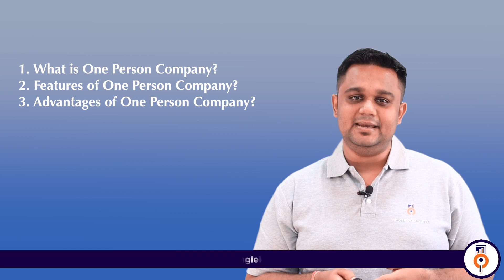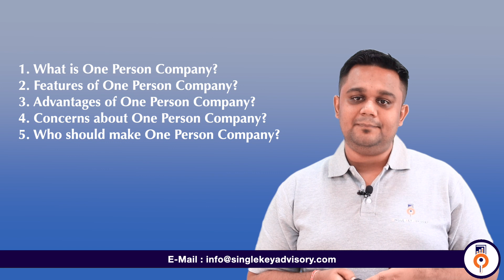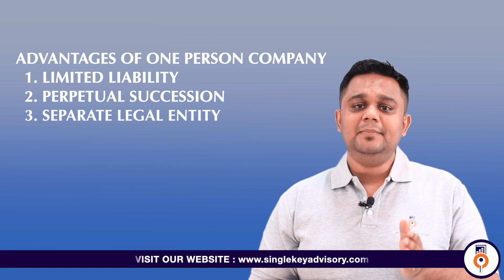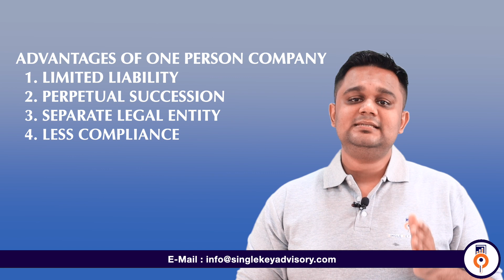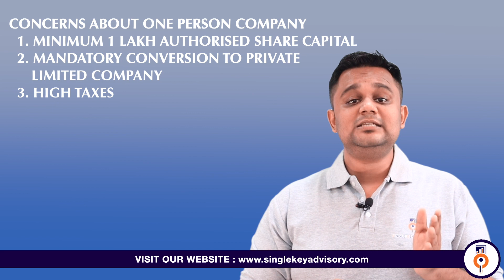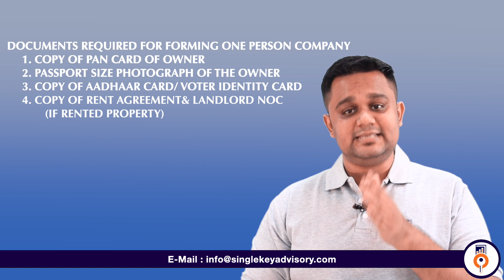One Person Company - A boon to Sole Proprietorship